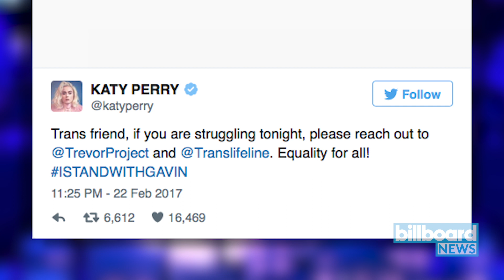Celebs Speak Out Against Trump's Removal of Bathroom Protection for Trans Students | Billboard News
Katy Perry, Josh Groban, inauguration performer Jackie Evancho, Lance Bass and other celebs took to Twitter to speak out against Pres. Trump's action to roll back bathroom protections for transgender students.